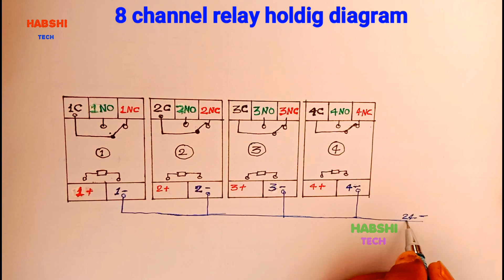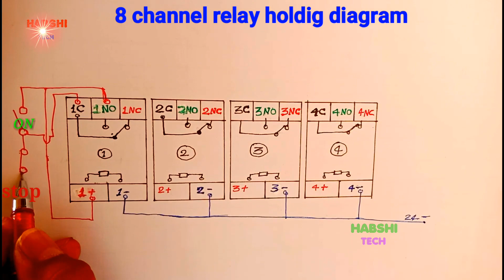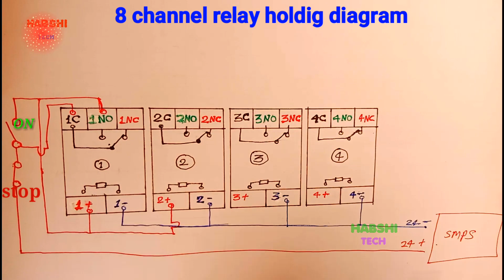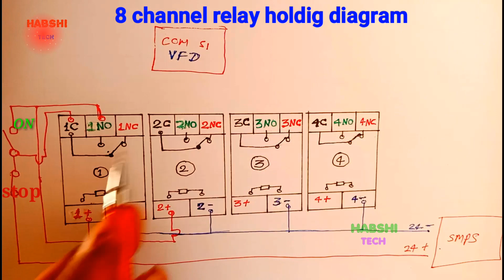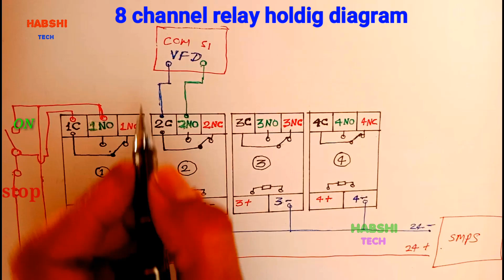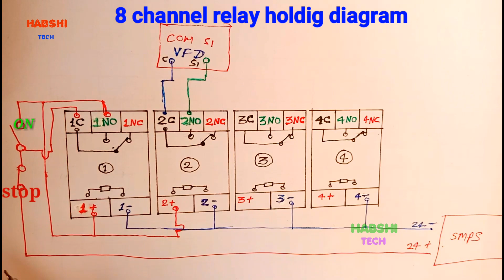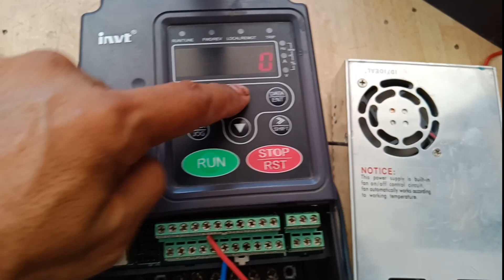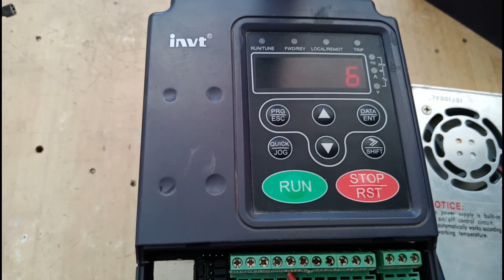8chanel relay holding | dol circuit diagram | relay holding wiring diagram | how to use relay in vfd